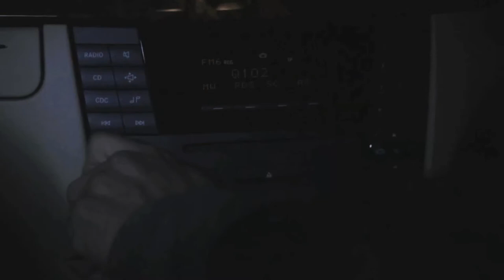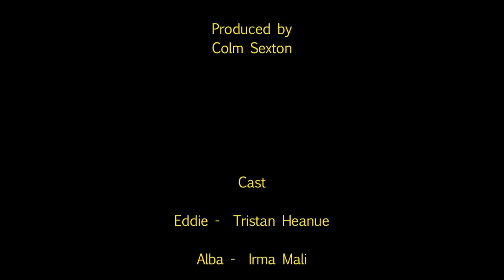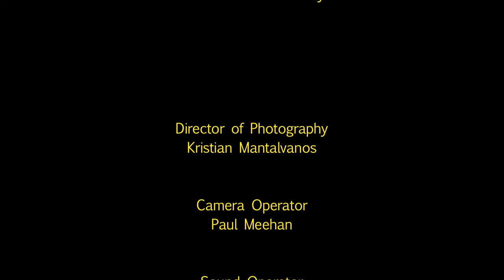Taxi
Irish short film based on probality, a night out in Dublin goes terribly wrong, drugs Violence,Swearing,racisim